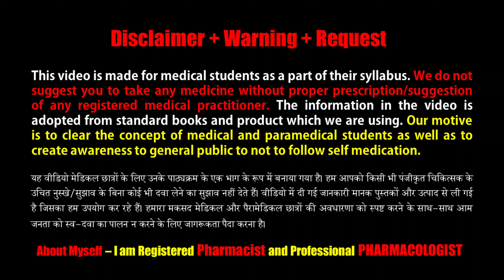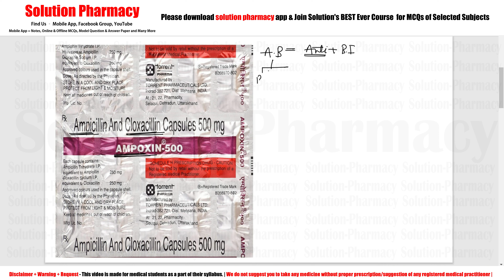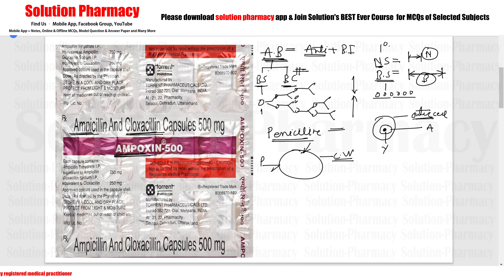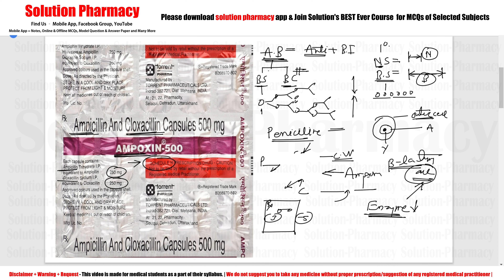Ampoxin 500 | Ampicillin + Cloxacillin | How Ampoxine Work | Ampoxine इन्फेक्शन को कम कैसे करता है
Antibiotics can be defined as pharmacological agents that selectively kill or inhibit the growth of bacterial cells while having little or no effect on the mammalian host. Bacteriostatic antibiotics prevent further replication of bacteria and therefore rely on an intact immune system to clear the infection, whereas bactericidal antibiotics kill the bacteria.

Types of Antimicrobial therapy-  The selection of antibiotics depends on many factors such as-

1. Identity of microorganism = Sample of Body Fluid and Staining Techniques
2. Antimicrobial susceptibility = Bacteriostatic and bactericidal along with a minimum inhibitory concentration (MIC)
3. Site of Infection (BBB)= Lipid solubility along with molecular weight and plasma protein binding of drugs
4. Patient-related factors- Immune system, Renal dysfunction, Hepatic dysfunction along with poor perfusion and state of pregnancy and lactation
5. Safety of antimicrobial or antibiotics
6. Cost of antibiotic therapy
7. Route of drug administration- oral, topical, or parenteral

Basic Classification of antibiotics-
2. Types of the organism which they are used
A. Antibacterial chemotherapy, the use of antibacterial drugs to treat bacterial infections
B. Antifungal chemotherapy, the use of antifungal drugs to treat fungal infections
C. Anthelminthic chemotherapy, the use of anthelminthic drugs to treat worm infections
D. Antiprotozoal chemotherapy, the use of antiprotozoal drugs to treat protozoan infections
E. Antiviral chemotherapy, the use of antiviral drugs to treat viral infections
3. The spectrum of activity- Broad and narrow spectrum
4. Types of action- Bacteriostatic of bactericidal
5. Source of antibiotics- Fungal, bacteria, Actinomycetes